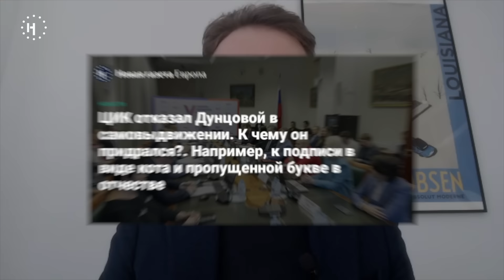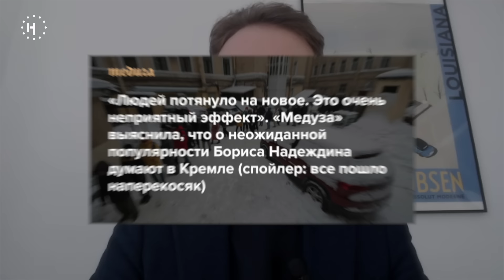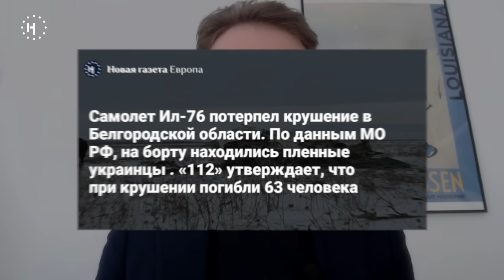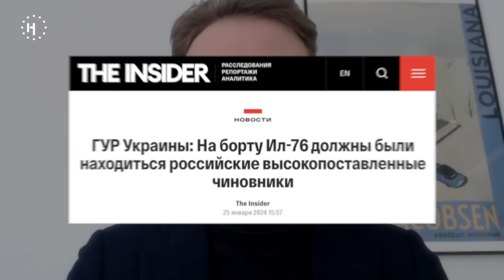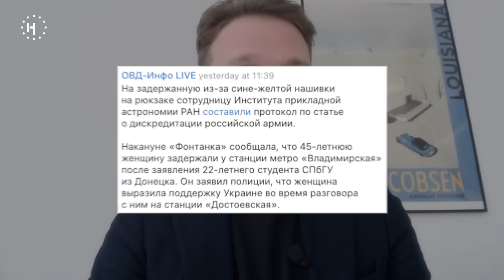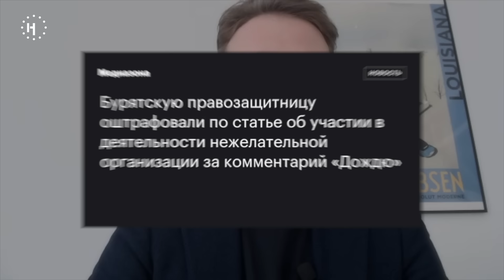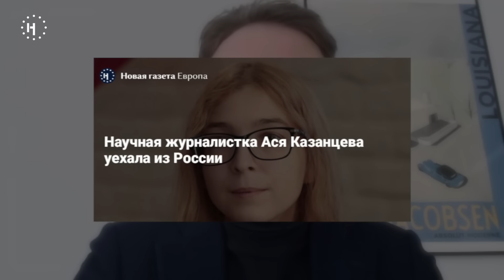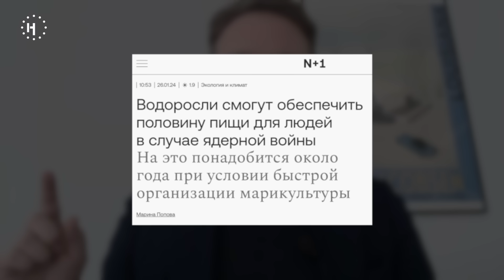Допустят ли Надеждина, спойлеры Путина, крушение ИЛ-76, сроки Треповой и Стрелкову / Ужасные новости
В ходе президентской кампании Бориса Надеждина удалось собрать 200 тысяч подписей, но допустят ли кандидата до участия в выборах?

Проблем с регистрацией точно не будет у самовыдвиженца Владимира Путина. Как выглядел сбор подписей за этого кандидата?

В Белгородской области разбился российский самолет Ил-76. Кто находился на борту, и как на эту катастрофу отреагировали российские и украинские власти?

Угроза ядерной войны выглядит вполне реальной в наше время – что спасет человечество в случае апокалипсиса?

Каждую субботу Кирилл Мартынов, главный редактор «Новой газеты Европа», комментирует самые важные новости, которые случились в России и мире за прошедшую неделю.

00:00 – Очереди за Надеждина
06:39 – Надеждин и Кремль
11:27 – Как проходит президентская кампания Путина?
14:02 – Как выглядят спойлеры?
15:02 – Крушение ИЛ-76
17:29 – Реакция украинских и российских властей на крушение
21:15 – Вместо 24 лет преступник провел в тюрьме всего 3 месяца
22:13 – Путин готов закончить войну?
25:10 – Арест за салфетки и штраф за нашивку
26:46 – Первые штрафы за сотрудничество с «нежелательными» организациями
29:13 – Конфискация имущества за «фейки»
33:43 – 27 лет Треповой
36:05 – 4 года Стрелкову
37:27 – Ася Казанцева уехала из России
38:51 – Митинг в Якутии
40:42 – Студентам запретили использовать феминитивы
42:20 – Водоросли можно есть во время ядерной войны

Фото на обложке: SOTAvision, Надеждин 2024, Dom kobb, Björn Strey. RA-76503